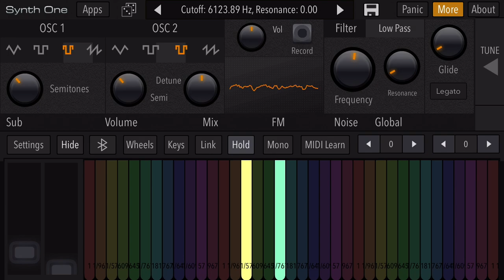Federal Signal 3T22/2T22 Siren Short Alert on Synthesizer